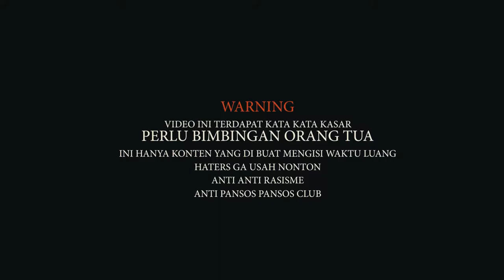20 MENIT YOUTUBE GUA DI BAJAK CEWEK CANTIK MOTOVLOG INDONESIA